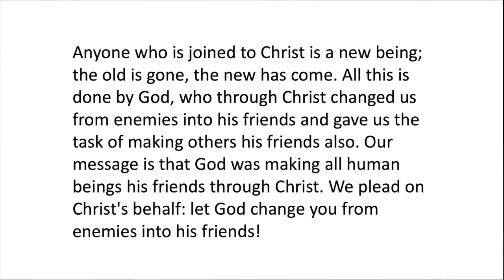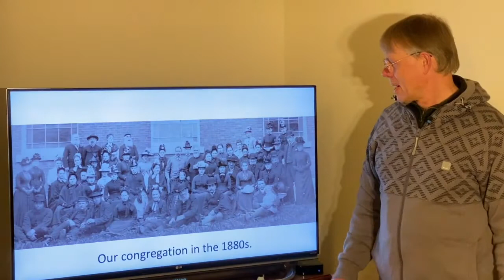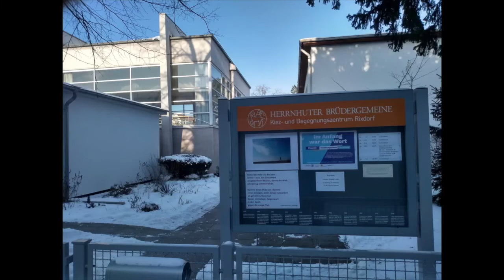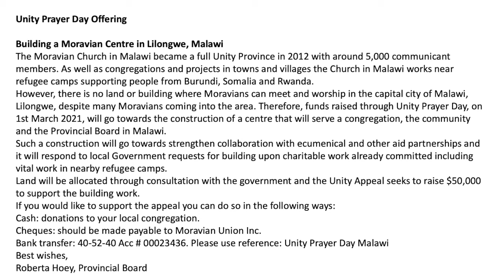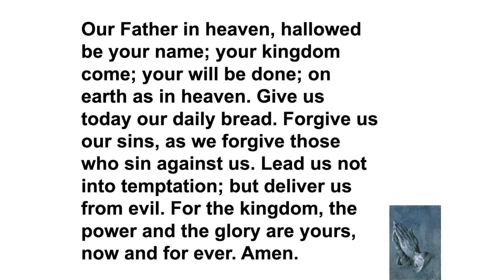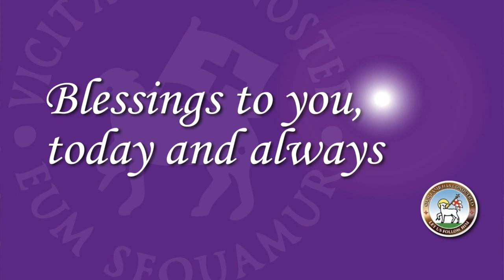Sunday Greetings 2021 02 28